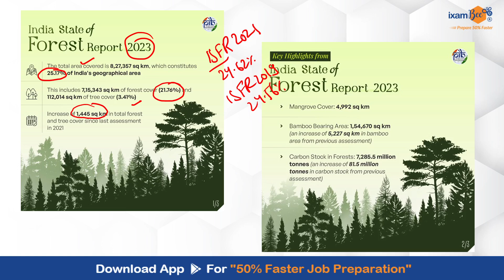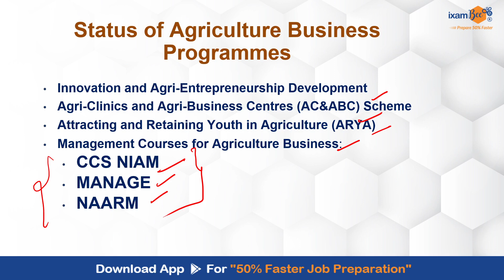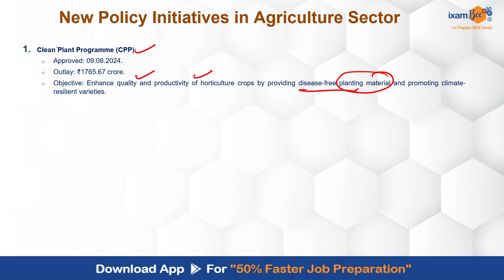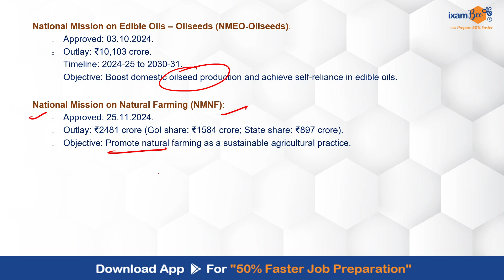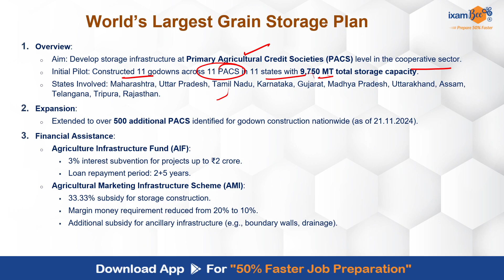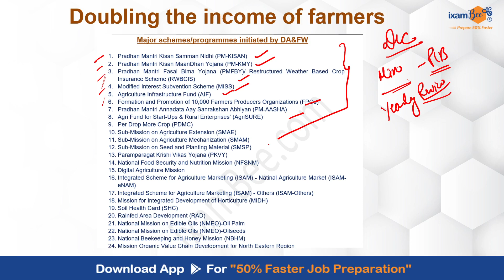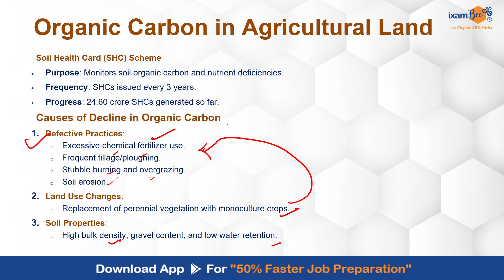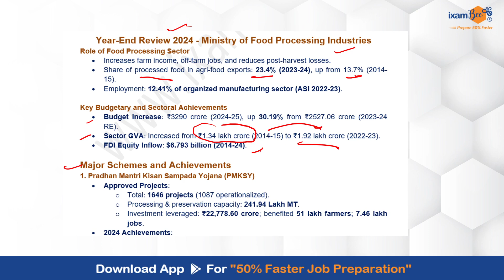Agripedia | December 2024 Agri Current Affairs | By Kailash Sir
?utm_source=YT&utm_medium=YT&utm_campaign=YTpdf+

🚀 In this video, Kailash Sir will cover key topics and insights from Agripedia, helping you boost your preparation for competitive exams. Stay updated with the most relevant and important current affairs to ace your Agriculture exams. 🌾

👉Join the telegram channel by ixamBee solely dedicated to Agriculture-related updates!